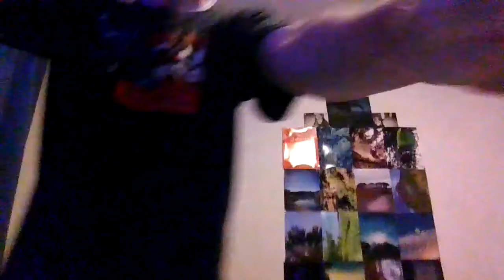My workout routine | Seth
If you guys enjoy our videos, we will be doing more videos on this channel and on our personal channels, so thank you for contributing and subscribing to this channel, this channel will just be for our entertainment and what we do out of our gaming channels, we just enjoy doing what we like doing and soon we’ll be uploading a bunch more videos we just got to find ways of recording them.